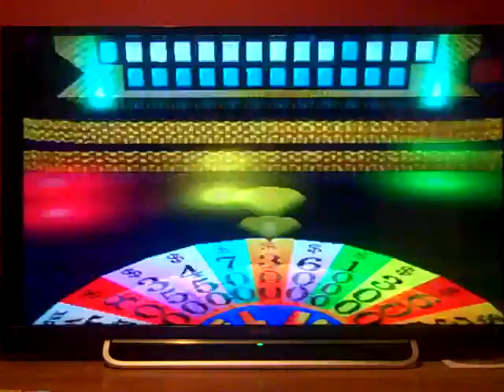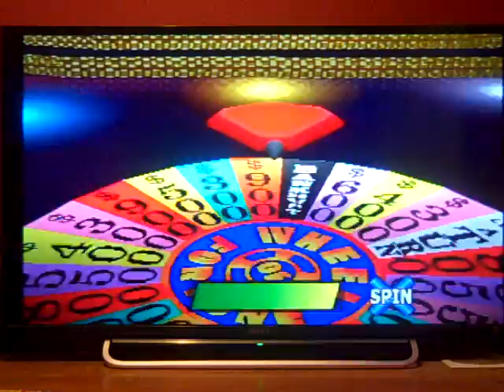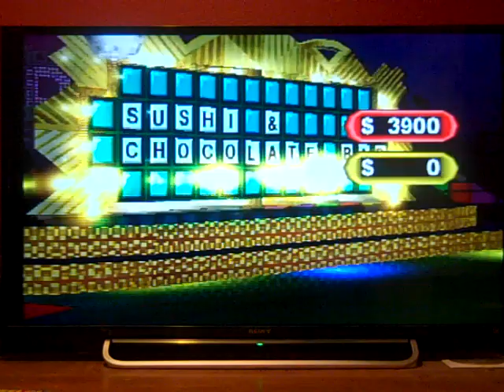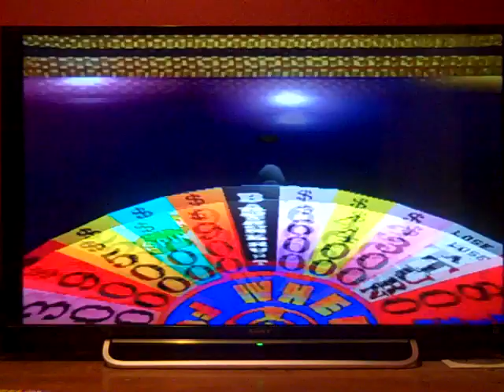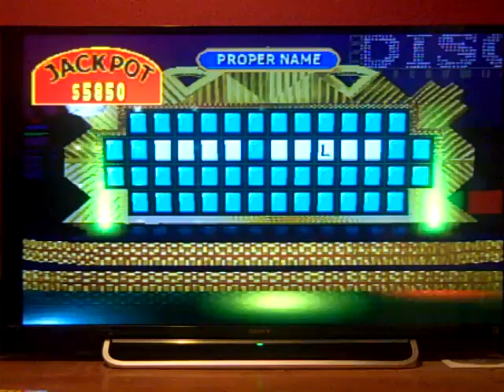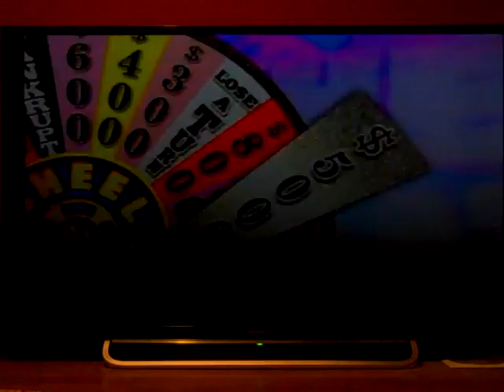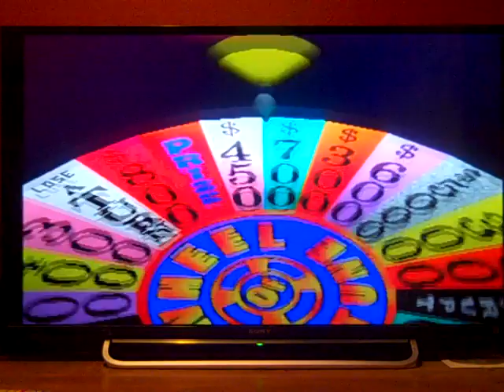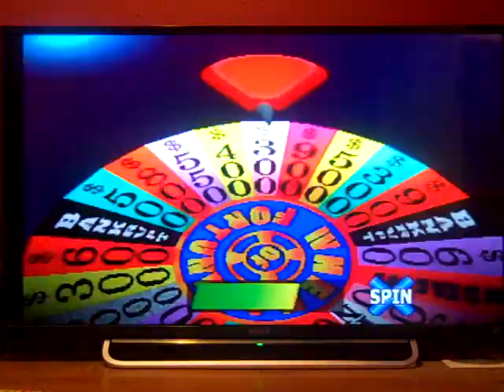PlayStation Wheel of Fortune 2nd Edition 10th Run Game #7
Here is my 7th game of Wheel of Fortune 2nd Edition for the PlayStation, in which I have won $460,765. Will I win even more? Watch to find out, and enjoy!